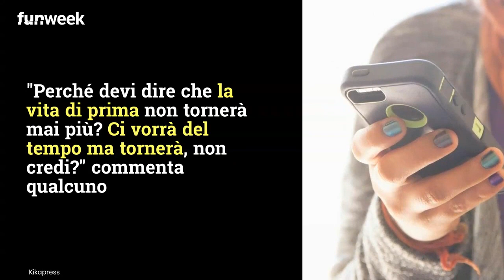'Il mondo non tornerà come prima', Heather Parisi su Instagram: cosa succederà dopo il Coronavirus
Heather Parisi ha pubblicato su Instagram il video integrale che aveva inviato a Verissimo. Gli utenti non apprezzano molto alcune sue parole. Foto: Kikapress

LEGGI ANCHE: -- La scienziata svela cosa farà presto il coronavirus: ‘E’ l’unico modo che ha di sopravvivere’